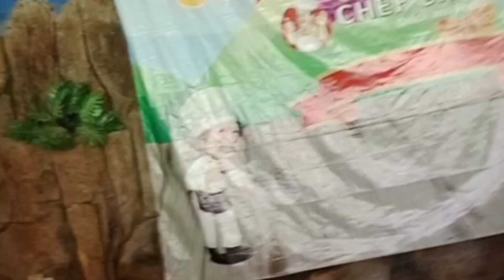Alhamdulillah Pulang Bawa Piala Lomba Mewarnai Dan Cooking Class#lombamewarnai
Alhamdulillah Pulang Bawa Piala Lomba Mewarnai Dan Cooking Class#lombamewarnai juara cookingclass @aiyrazharifachannel6392